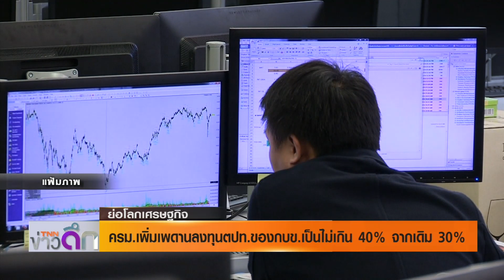ครม.เพิ่มเพดานลงทุนตปท.ของกบข.เป็นไม่เกิน 40% จากเดิม 30% I ย่อโลกเศรษฐกิจ 15 เม ย 63